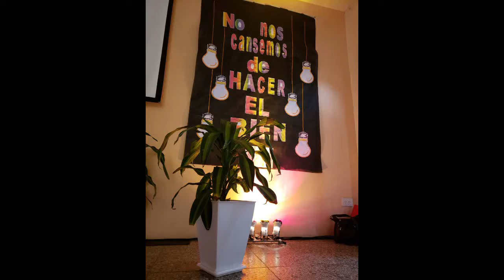21 de noviembre de 2019